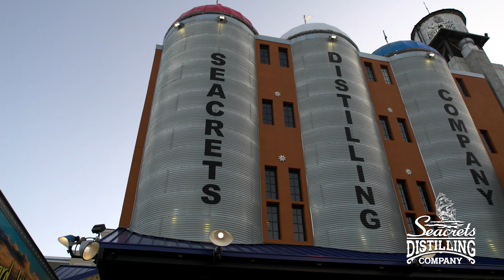Seacrets Distillery - 30 Second Spot 2021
A 30 second commercial produced by unscene productions for Seacrets and their Distillery located on the Seacrets Mega Complex of 49th Street and Coastal Highway in Ocean City, Maryland, come check out their incredible supply and all the deals they have to offer. unscene.